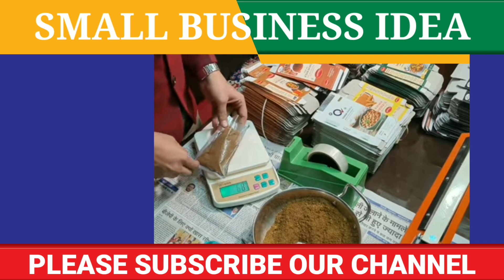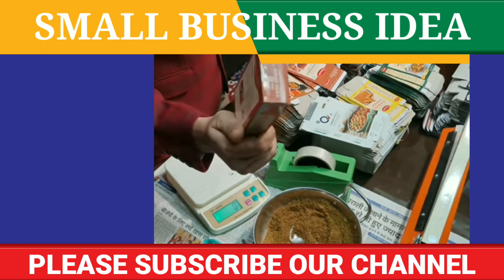కేవలం ఐదు వేల రూపాయలతో ఈ బిజినెస్ స్టార్ట్ చేయవచ్చు వర్క్ హోమ్ small business idea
2:మీ బిజినెస్ సంబంధిచిన వీడియోస్ నీ ఉచితముగా నా ఛానల్ లో అప్లోడ్ చేయటం జరుగుతుంది. కావున మీరు మీ బిజినెస్ సంబందించిన వీడియోని full HD quality లో పంపగలరు.. దానితోపాటు మీ వ్యాపారం సంబంధించిన వివరాలను నా gmail adress కు పంపండి (వీడియో +వివరాలు